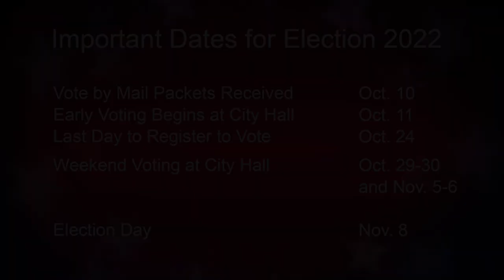Lisa Ward, candidate for San Francisco Board of Education, Nov. 2022 election